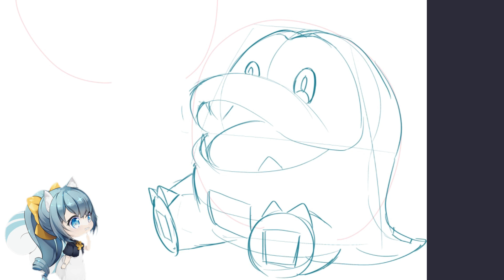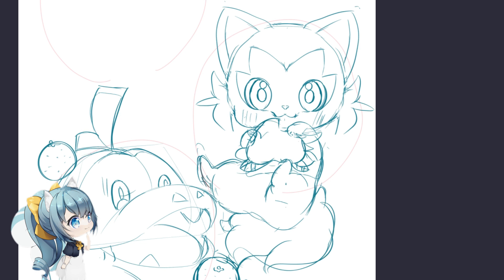【イラストメイキング ポケモン】 ニャオハ ホゲータ クワッス illustration Making Pokemon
みなさんの好きなポケモンなんですか？私は、御三家以外ならコオリッポとパチリスです🌟

イラストは、pixivとTwitterに投稿予定です！

◇企業・個人問わず、商業用の依頼お待ちしております！

Skebにて、イラスト・ボイスのリクエスト受付中。

（毎月DL頂けるイラスト・オリジナルバッチ・スタンプをお使い頂けます✨）

しぇりーTwitter☕